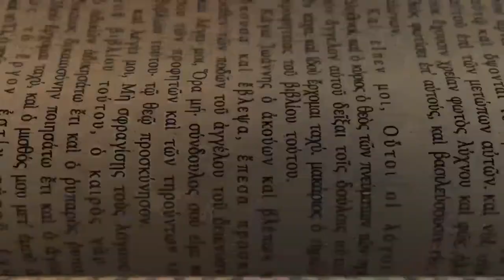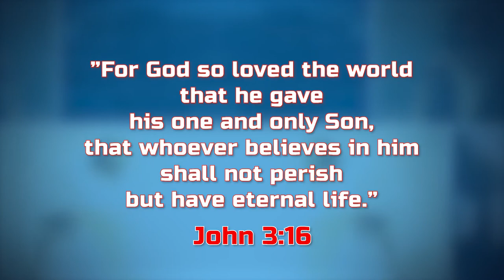The Connection Between Daniel and Jesus' Story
Matututunan natin sa kwento ni Daniel na God is real and powerful! 💪 Alamin ang connection ng story niya sa story ni Jesus! Watch our Superbook Signpost now! 🙌🏻

Kita-kits this Saturday for another SuperbookHangout! See you sa Batang Superbook FB page! 🙌🏻